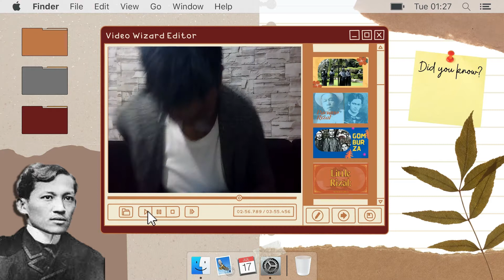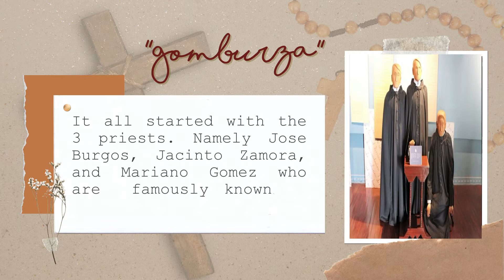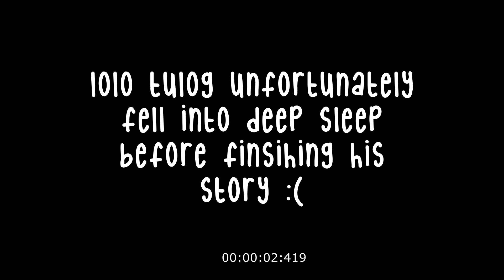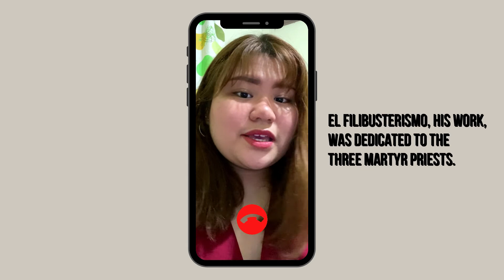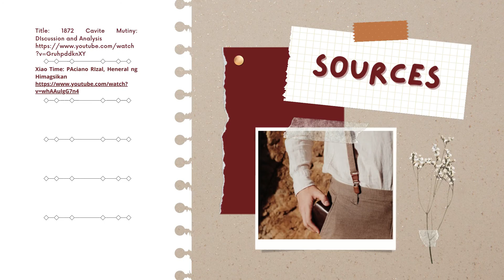Little Rizal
This is a digital video project for the course, The Life and Works of Dr. Jose Rizal.

This work was created by Group 1 of 1NU06 of the Trinity University of Asia - St. Luke's College of Nursing, and submitted on July 15, 2021 (in alphabetical order):
   - Aronn Mesina
   - Yza Montalban
   - Ria Ngo
   - Geslin Oyenyechi
   - Angelica Pamorcan
   - Sonne Pangan